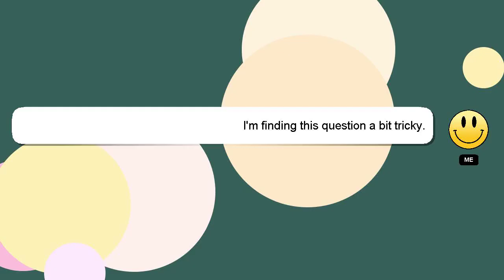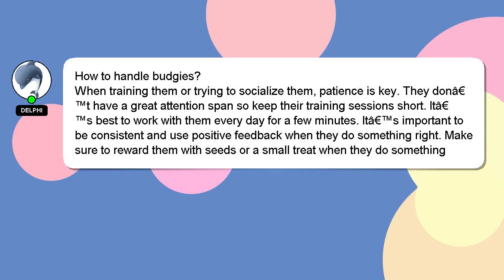How to handle budgies?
An introduction to myself in a few words, Howdy, my name's Delphi. I help you answer your questions. - How to handle budgies?

Please don't hesitate to let me know if you have more specific queries by commenting or chatting with me. I will express my appreciation for your answer by 'hearting' it.

*2 What we are experimenting :*